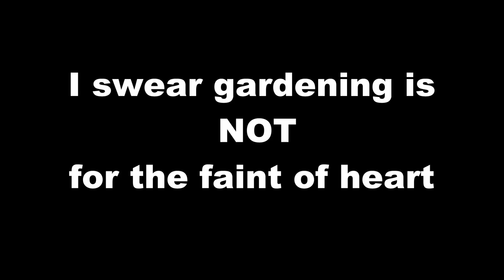VEDA 2016 - DAY 4 - OMG WHAT THE HELL IS THAT?!! O_O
Doing my thing in my garden and uncovered the ugliest thing I've seen.  YUCK!